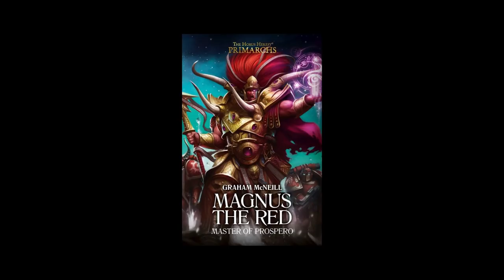Warhammer Novel Review and Lore: Magnus the Red: Master of Prospero by Graham McNeill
Book 3 of the Primarchs series covering Magnus the red. its pretty good reminds me of event horizon.

Get a Warhammer audiobook here at Audible for free with this

Pick up cheap warhammer here: Discount Warhammer and other games at element games